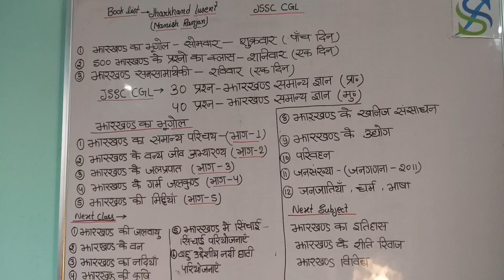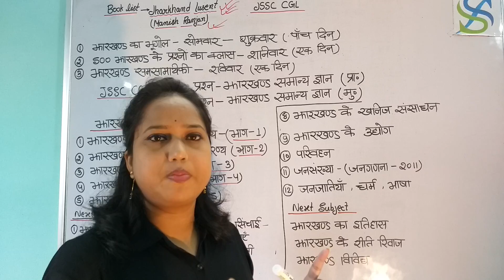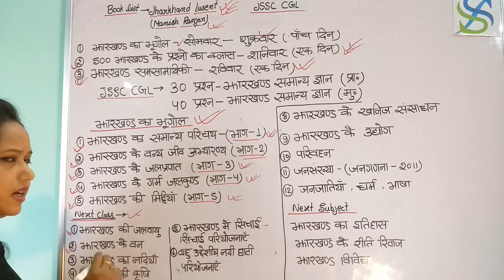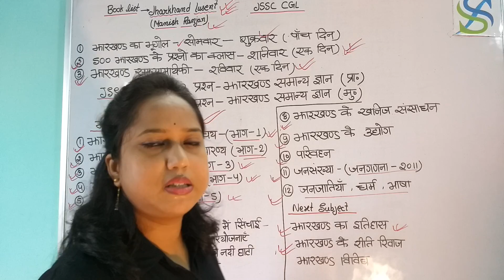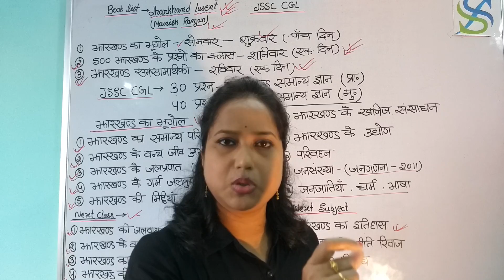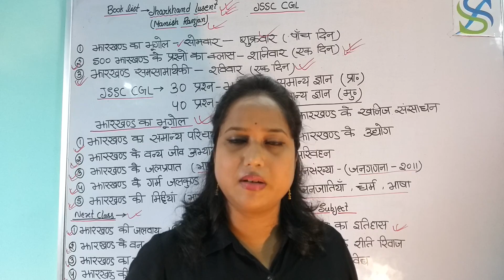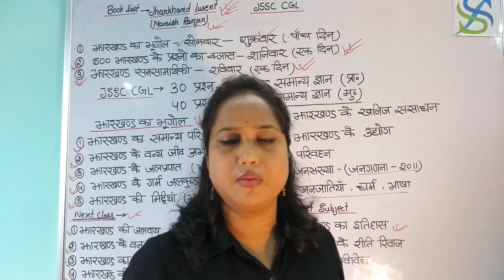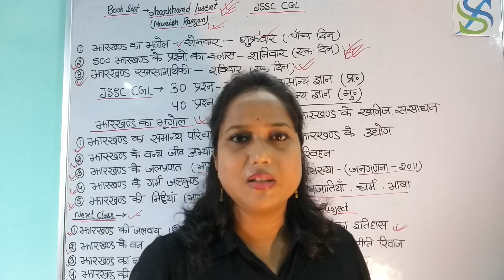JSSCCGL BOOKLISTFORJSSCCGL JHARKHAND SPECIAL BOOKLIST FOR-JSSC CGL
Jharkhand geography for JPSC MAINS